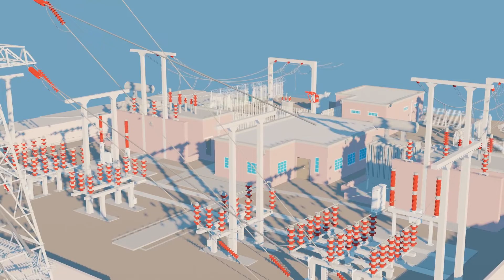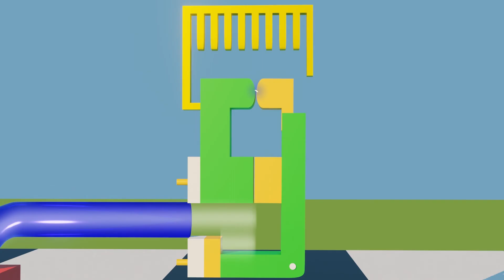Uncover the Secret to Working an Air Circuit Breaker in Hindi , how to work air circuit breaker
An air circuit breaker (ACB) is an electrical switch that is designed to protect an electrical circuit from damage caused by overload, short circuit, or other types of faults. It works by interrupting the flow of current in the circuit when a fault is detected.

Here is a general overview of how an air circuit breaker works:

When the circuit breaker is closed, the electrical current flows through the contacts of the breaker.

If an overload or fault occurs in the circuit, the current will increase beyond the breaker's rated capacity.

The increased current will cause the contacts of the breaker to heat up, which will cause the breaker's bimetallic strip to deform.

Once the bimetallic strip has deformed enough, it will trip the breaker, opening the contacts and interrupting the flow of current in the circuit.

An air circuit breaker uses compressed air to quench the electrical arc that forms when the contacts open. The compressed air is blown into the arc chamber to cool and extinguish the arc.

Once the arc has been extinguished, the breaker's contacts remain open until they are manually reset or the fault has been cleared.

Overall, the air circuit breaker is a highly reliable and efficient device for protecting electrical circuits from damage due to overloads, short circuits, and other types of faults.
SATYAJIT MISTRY
Satyajit Mistry
satyajit mistry
Satyajit mistry

     3D videos
1. MCB , RCCB & MORE
2. ITI VIDEOS
3. ELECTRICAL VIDEOS ( IN 3D HINDI )
4. MOTOR , GENERATOR , ALTERNATOR
5. WORKING PRINCIPLE (MACHINES) EVERYTHING'S
6. 3D ANIMATION VIDEOS HINDI